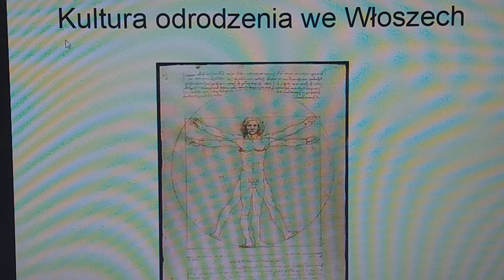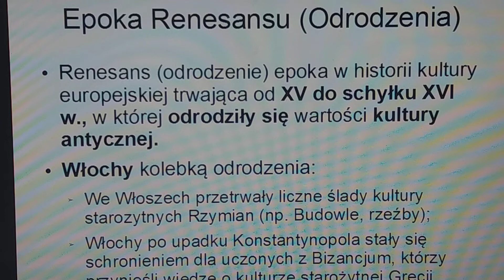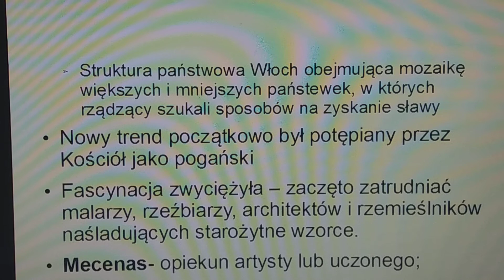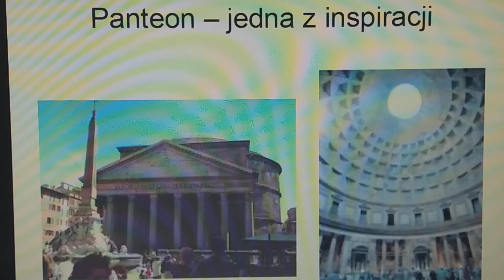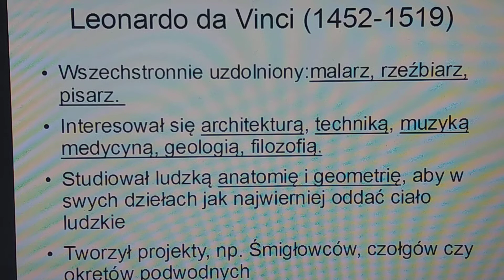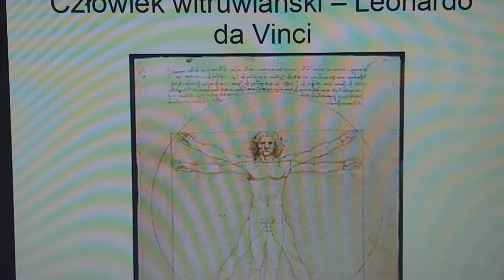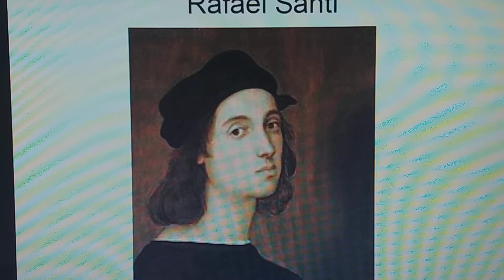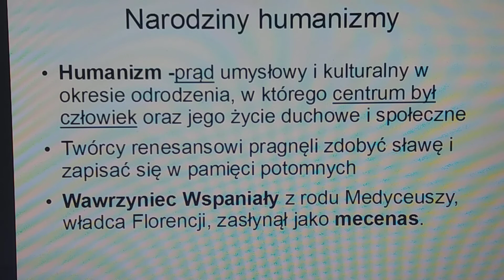Kultura odrodzenia we Włoszech historia klasa 6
Leonardo da Vinci, Michał Anioł Rafael Santi renesans